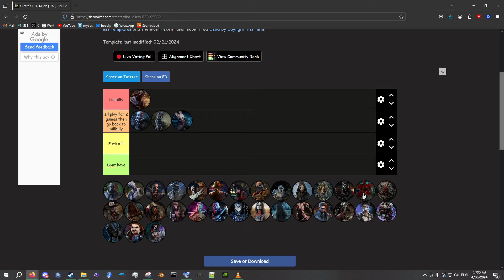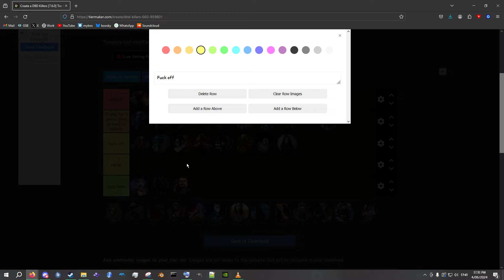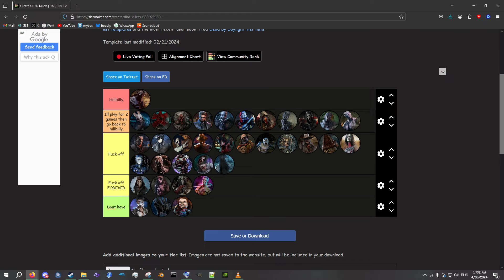killers I like to play cause I got a DC penalty